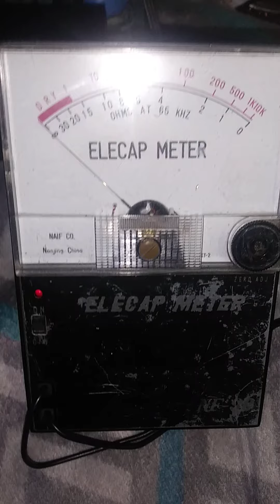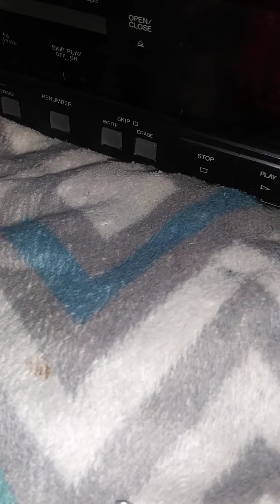Yamaha DTR2 DAT Recorder "No funciona el Motor CAPSTAN".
Reparación del Motor Capstan en una Yamaha DTR2 DAT Recorder.